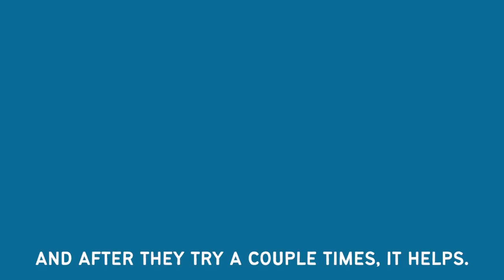Struggle to give feedback -- role play it first!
For better feedback skills, start with role playing. It helps think through what to say leadership . This and more feedback tips in episode 15.